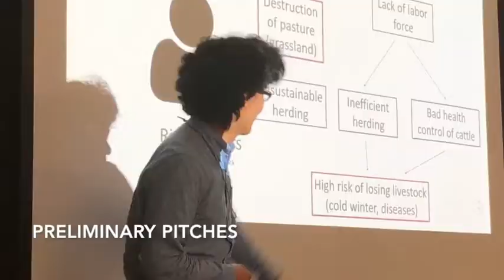Hult Prize Tokyo Tech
A snapshot of the Hult Prize at Tokyo Institute of Technology.

Video credit:  @海宝慎太郎
Thank you Kaiho for making the video